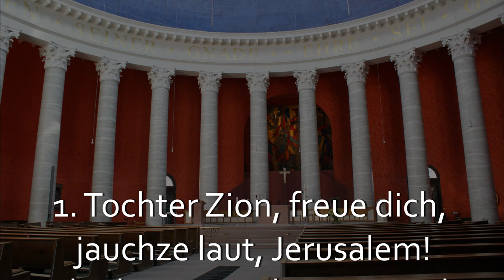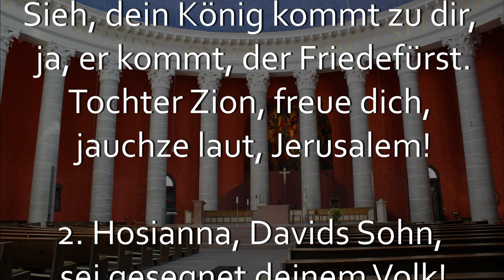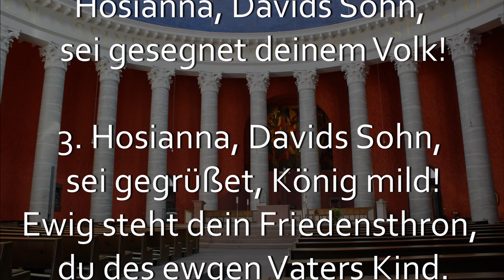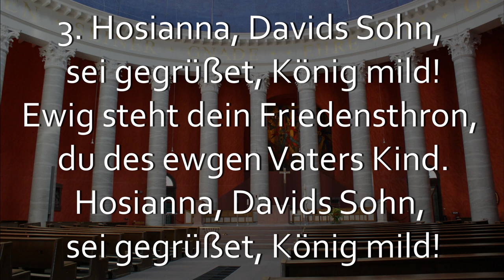Tochter Zion aus St. Ludwig Darmstadt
Ein Adventslied zum Mitsingen

00:00 Intro

00:43 Lied zum Mitsingen
03:26 A. Guilmant: Paraphrase sur un Choeur de "Judas Maccabaeus"

Jorin Sandau, Orgel